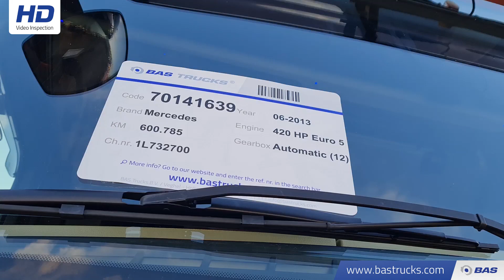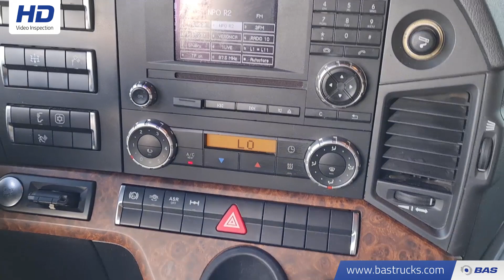70141639 Mercedes Actros 1842 LS